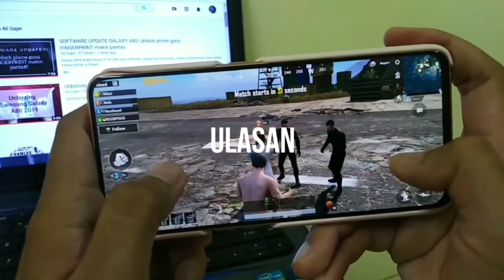Okay Tak Game Ini - Carrom Pool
Carrom Pool yang dibangunkan oleh Miniclip.com ini telah menerima lebih 50 juta muat turun dan mempunyai ratings 4.4 di Google Playstore.

Permainan Carrom ini membolehkan anda untuk bertanding dengan pemain Carrom secara atas talian dan pemain-pemain ini merangkumi pemain antarabangsa.

Secara kesimpulannya, bagi yang meminati game Carrom mungkin Carrom Pool sesuai untuk anda. Namun bagi yang belum pernah bermain Carrom sebelum ini, anda dinasihatkan untuk fahami dahulu corak permainan Carrom ini.